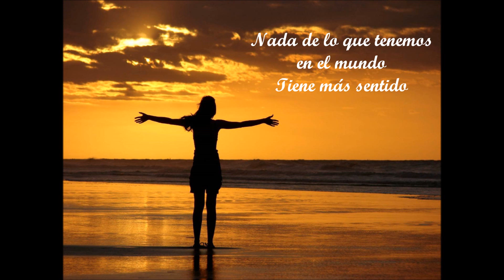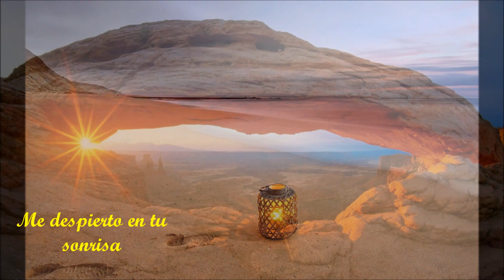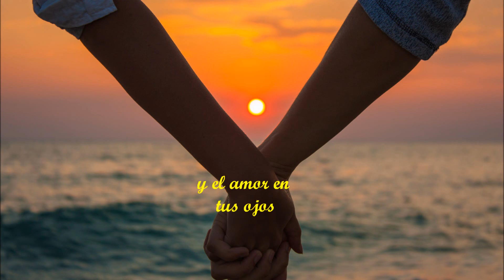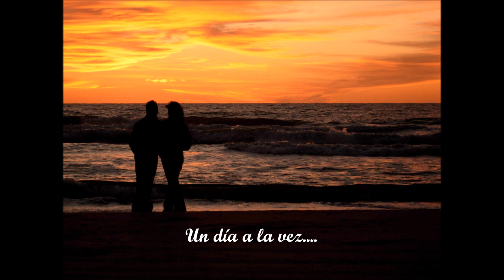Elton John - One Day At A Time (Subtitulos en Español)